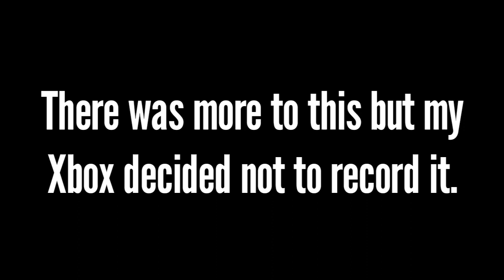Going on a shootout in Red Dead Redemption 2.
just a small video while I work on some bigger videos